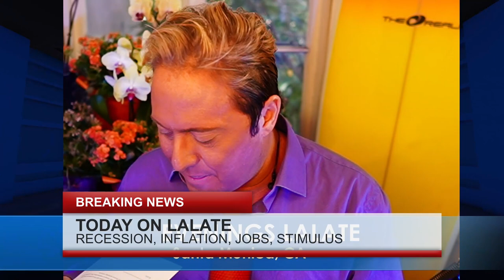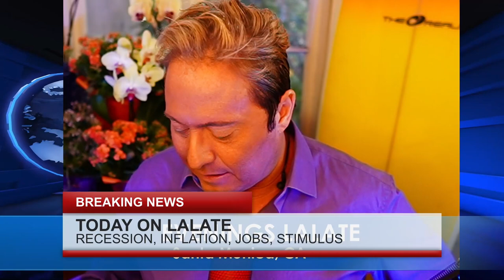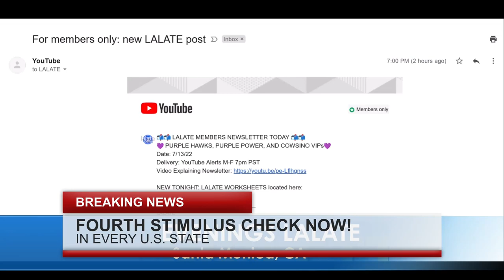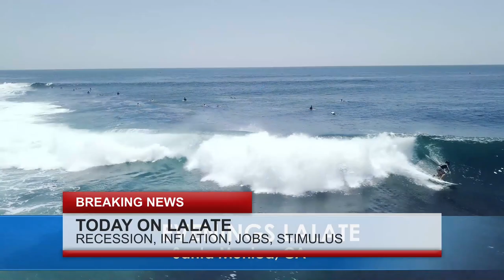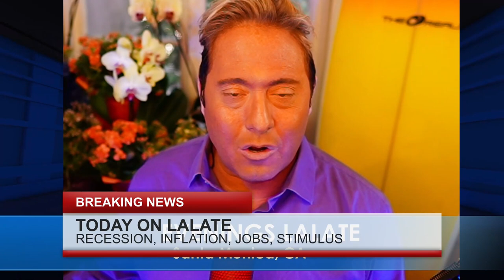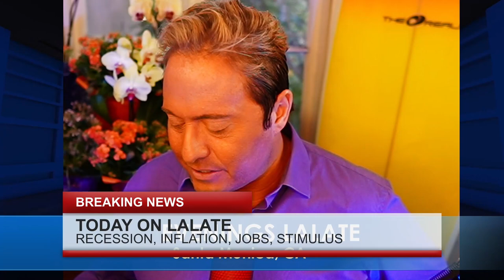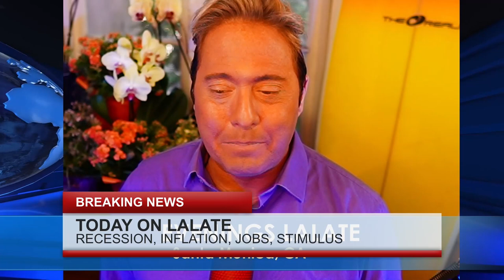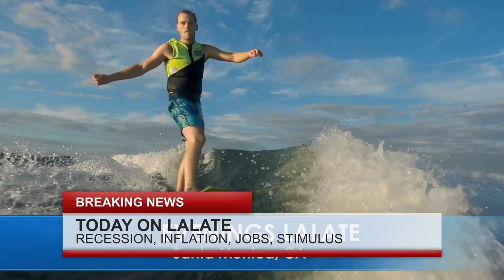Big NEW THANKSGIVING Stimulus Checks for BILLIONS ! Inflation Stimulus Checks! 🌆 EVENINGS Report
Enjoy watching this video from LALATE entitled Big  NEW THANKSGIVING Stimulus Checks for BILLIONS ! Inflation Stimulus Checks! 🌆 EVENINGS Report

0:00    Intro:  Stimulus Check
1:00 STIMULUS CHECK UPDATE
2:00 SECOND STIMULUS CHECK
3:00 THIRD STIMULUS CHECK
4:00 FOURTH STIMULUS CHECK
5:00 FIFTH STIMULUS CHECK